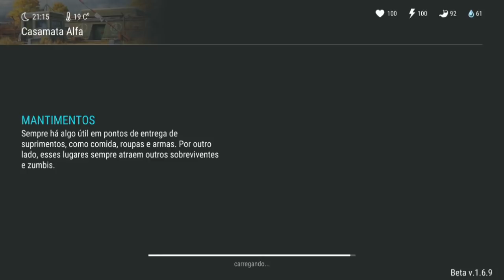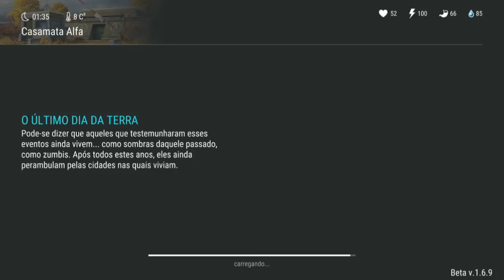INVADI A CÂMARA DE GÁS E ACHEI ITENS RARO - LAST DAY ON EARTH SURVIVAL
INVADI A CÂMARA DE GÁS
ACHEI ITENS RARO
LAST DAY ON EARTH

PROGRAMAS QUE USO EM MEUS VÍDEOS :

PIXEL LAB
PS TOUCH
KINE MASTER
POWERDIRECTOR
AZ SCREEN RECORDER PRO
SCR